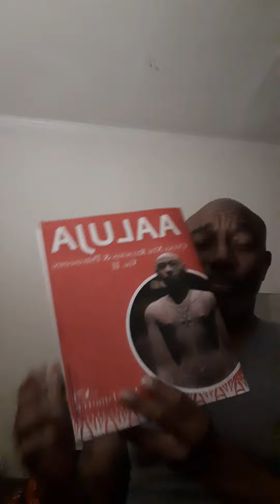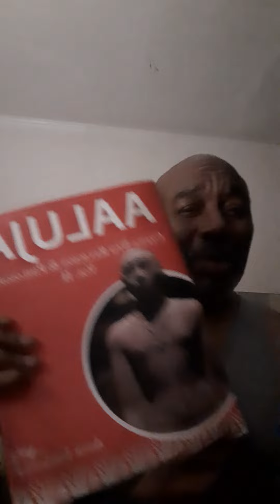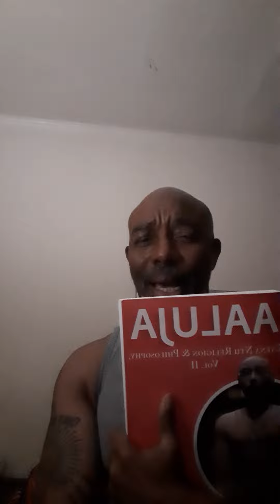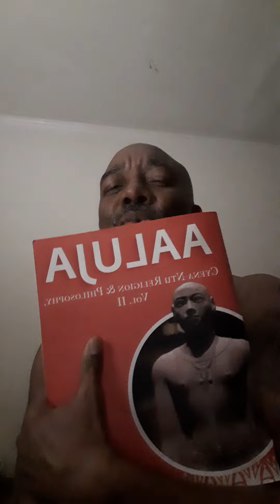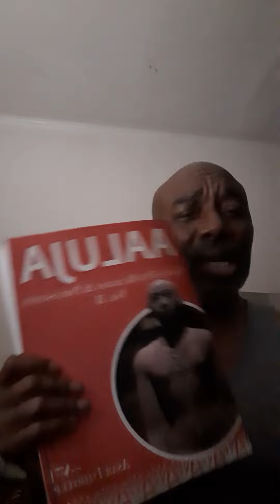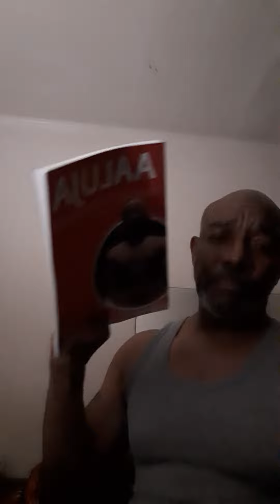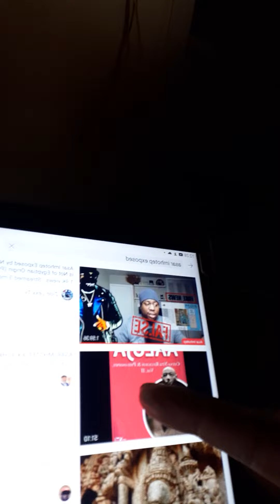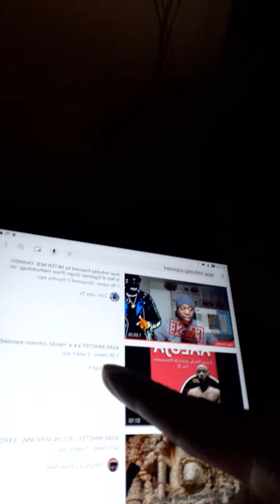Chief X vs asar, wudjau, ankh ( pseudo linguistics & internal squad wars)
Chief X needs that apology and tried to warn the community about fake linguistics and they didn't care